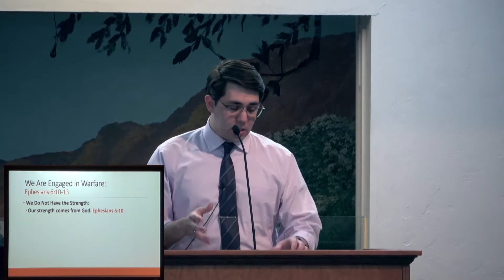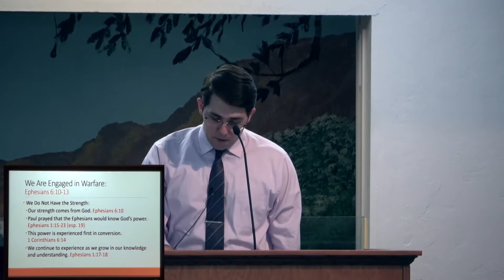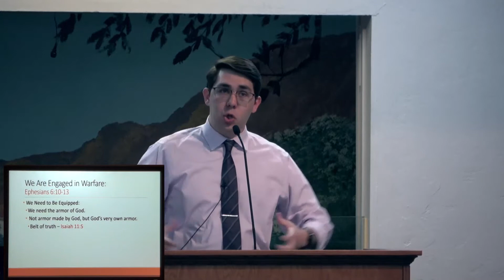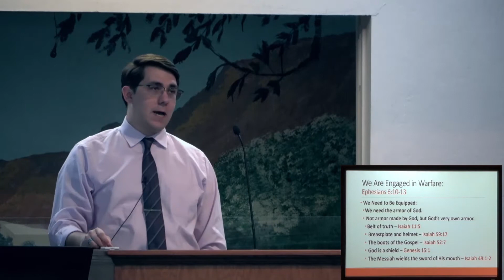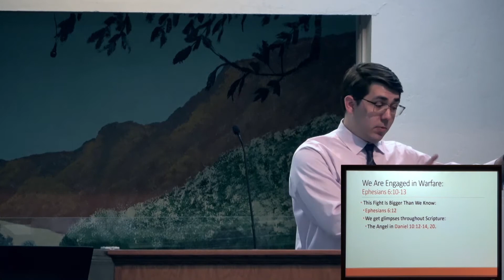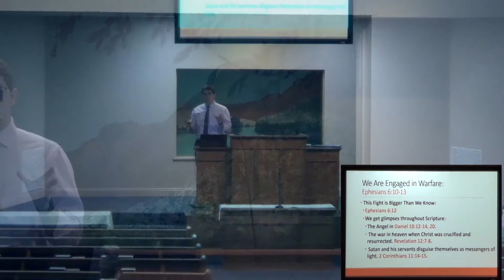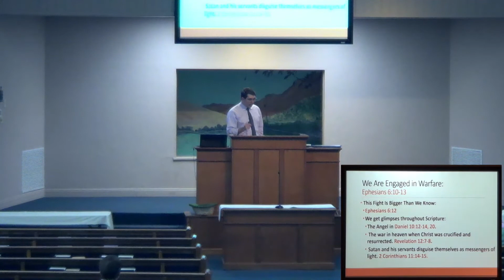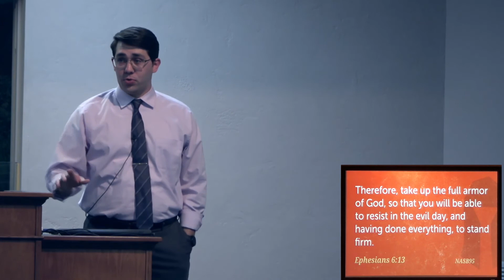The Armor of God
May 8, 2022 -- Sunday Evening
Brenden Ashby
Country Club Road Church of Christ
145 N Country Club Road
Tucson, Arizona  85716